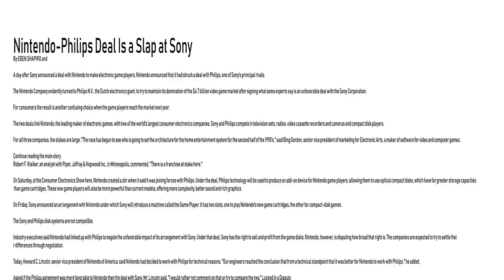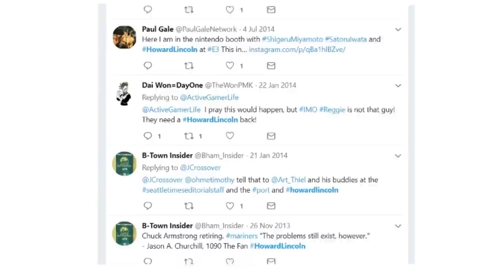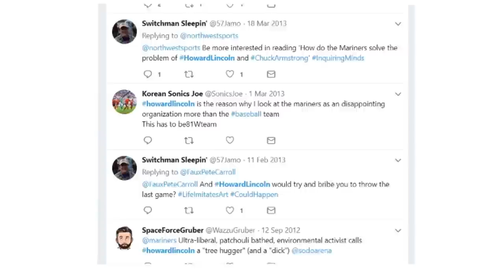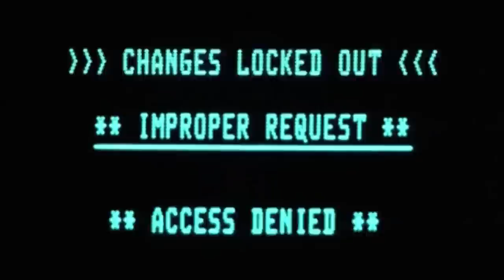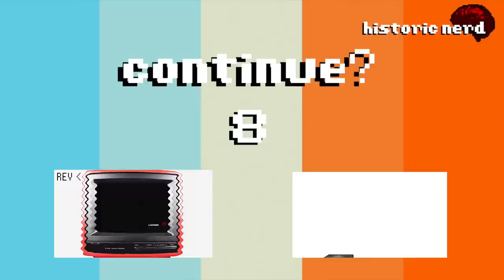HistoricNerd: The Philips Nintendo CD Add-on Deal And My Failed Documentary About It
Join me as we dive into the exciting world of attempting to contact people and intensive research. With attempts to contact major players and relentlessly non responsive corporations and people who don't want to talk about Nintendo.